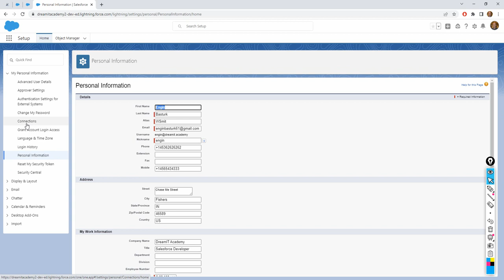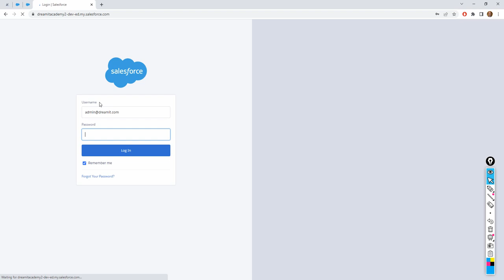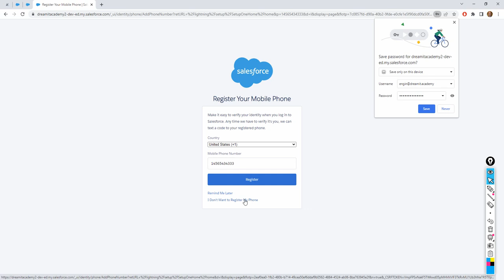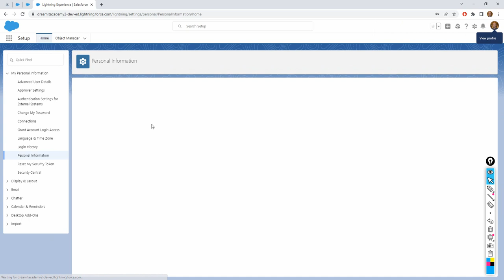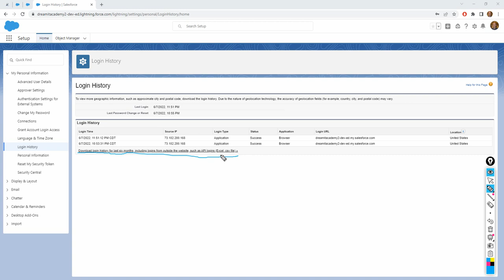Settings 04 | Login History